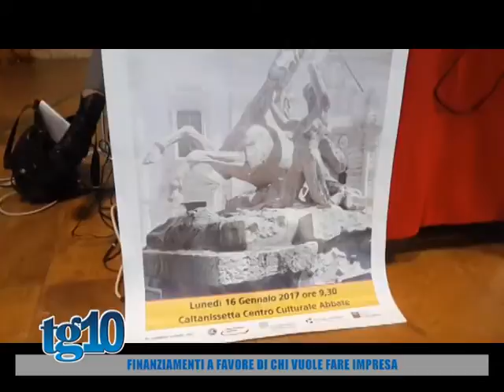Finanziamenti a favore di chi vuole fare impresa